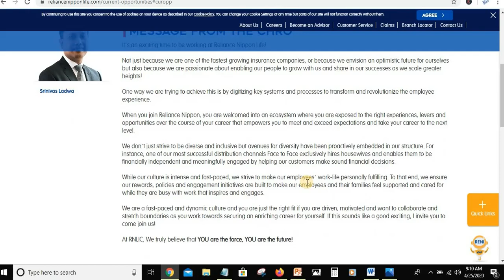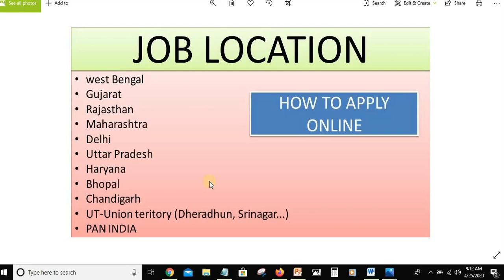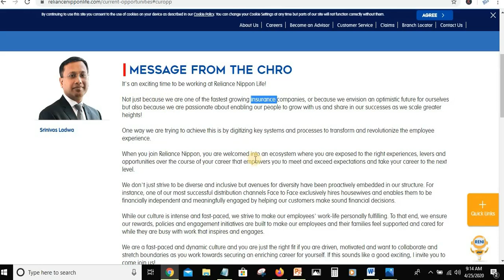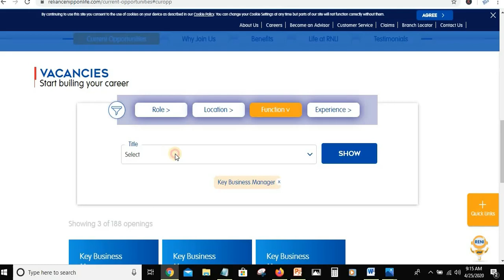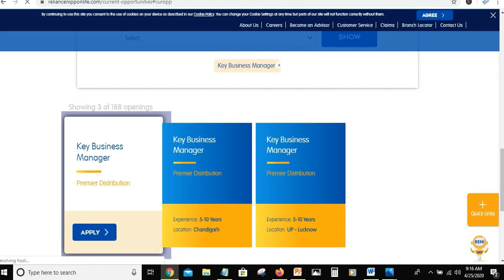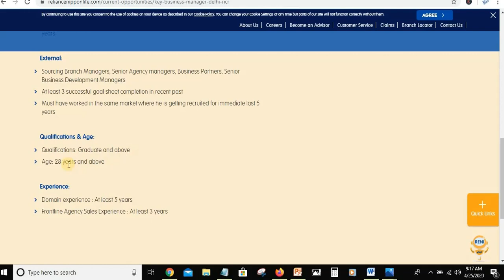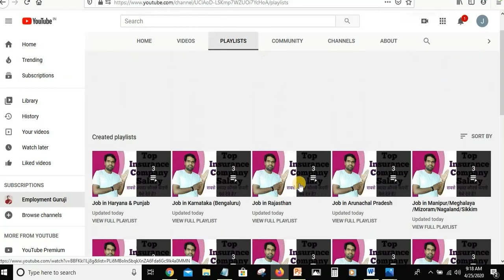Reliance Nippon Life insurance recruitment 2020 | How to apply online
Private job 2020, private job vacancy, private job 2020, private job in hindi, private job in telugu, private job in tamil,
Hdfc bank job, kotak mahindra bank job, delloite job, infosys job, wipro private job,

Note: Employment Guruji channel provide job related information. Please do not pay money to any consultancy or any company for job. We (employmentguruji) not responsible for anything happens with you.